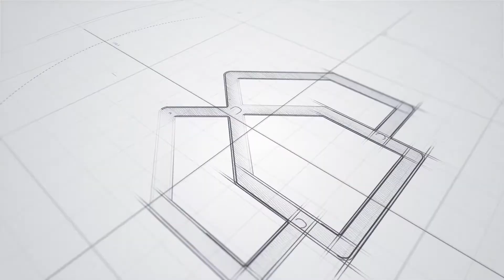ZJ Building Customer Review - Home Addition, Crafers West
This project was a little different to the norm... George is a mature aged bachelor and has a deep love for cars and motorsport. He has a range of different cars but there was one thing missing at his architecturally designed 70’s home in Crafers West - a secure and lockable garage. He also suffered from the occasional flood due to being on the very low side of a valley and an inadequate storm water system.

George wanted to expand the floor space of his garage with an addition of roof cover out the back and remove some posts that choked the space. He wanted a showroom standard garage to suit his luxury sports car and track car with high security for peace of mind. Essentially, he desired more room for his cars but also a space he could entertain in on the weekends. George engaged with us at the conception stage (i.e. when it was just an idea in his mind) so we were able to take him through the entire design process and coordinate the entire project.

George had big plans but no drawings so we put together a proposal for the preliminary documentation and got started on concepts and construction drawings. We made the process really easy for him and met his brief for the design so there was no need for any amendments to the plans. We planned a start in the warmer month of November so that we could avoid the heavy rain and cold conditions that the Adelaide Hills can throw at you. With our online customer portal, George was able to stay updated even while at school performing his day job as a teacher.

The project ran very smoothly with barely a hiccup to speak of thanks to the entire project being scheduled from day one and all trades falling into place really well. However, nothing ever comes without its challenges so there were a couple of obstacles we had to overcome. The biggest issue we encountered was with the mains water feed into the home. This was uncovered during construction and was found to be galvanised piping with a lot of internal rusting. This fell outside of the scope of work we had quoted for but with our online system we were able to show George the problem and as we dug deeper into the issue. We realised that his water pressure to the home was suffering; to the point where only one tap could be used at a time.

We had the opportunity to fully rectify the issue with minimal delays and fuss so George requested we quote the additional work. Through our comprehensive online portal, George was able to view the quoted work and approve it with a digital signature. We scheduled the tasks in with the regular work of the project and there was no delay to the original schedule. George’s water pressure problem was resolved!

Part of George’s brief for the project was to have his three cars fit into the garage with no problems. Luckily, we like to be proactive rather than reactive so when we noticed on the plans that the side roller door might be too tight to swing into, we organised a prompt meeting with George to do a virtual drive in experience with marked up floor paint to represent the sides of the roller door. We did this to ensure we got the roller door in the exact right position to allow for easy entry. This one hour exercise gave us and George absolute clarity and the certainty that we needed to ensure that there were no issues to rectify at the end of the project. Crisis averted!

George’s dream was to have his side yard cleaned up with a double function garage/alfresco entertaining area overlooking the valley he faces and that’s exactly what we delivered. His cars all fit perfectly and the flooring he chose gives it that showroom finish. Water run off is no longer an issue after we designed and installed a sufficient stormwater system and George can now rest peacefully at night knowing his prized possessions are kept safe. Here’s what George had to say about his experience with ZJ Building:

“It’s turned out better than what I had in my mind so I’m really happy with the end product. It’s just great! The online app was quite useful. I could check up on what’s happening the next day or what was meant to be happening that day. ZJ Building did a very thorough job. They were ‘by the book’, they were professional. They did everything to a high standard. I would certainly recommend them to anybody who I know that needs some building work done. I would recommend them to anybody!”